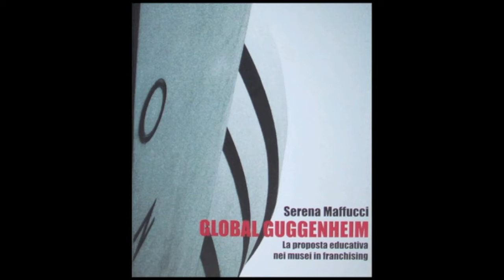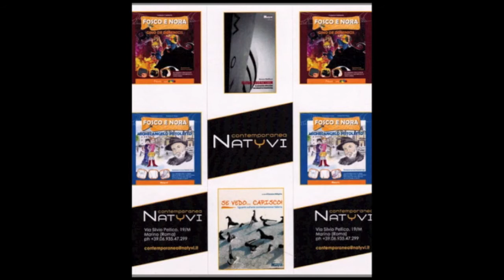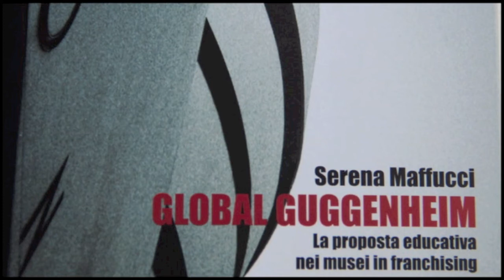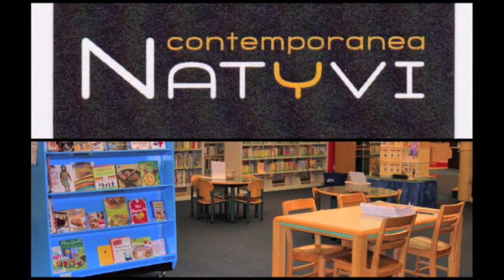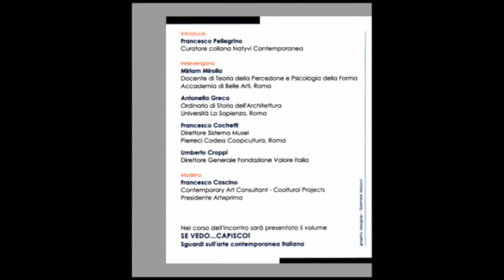Booktrailer Global Guggenheim di Serena Maffucci - MACRO Sala Cinema - 29 Novembre 2012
Filmato della conferenza  "Il modello Guggenheim - La proposta didattica nei musei di arte contemporanea" al MACRO di Roma Sala Cinema 29 Novembre 2012. Nell'evento e' stato presentato il libro di Serena Maffucci "Global Guggenheim - La proposta educativa nei musei in francising" della collana  Ricerche di Natyvi Contemporanea.